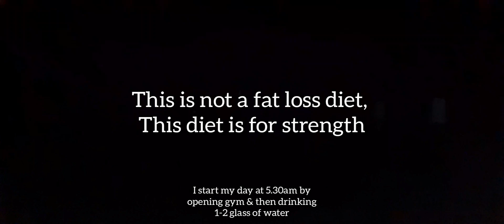What I Eat In A Day For Strength| ताकद बढाने के लिये मैं दिनभर क्या क्या खाता हुं?